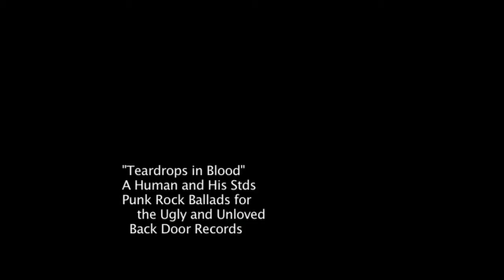teardrops in blood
punk rock ballads for the ugly and unloved